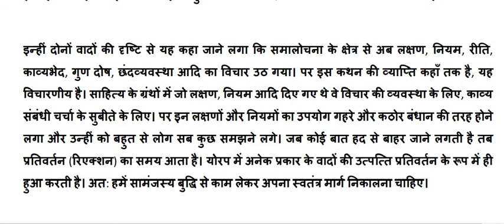गद्यकाल काव्य समीक्षा / भाग २० / गद्यकाल/ हिंदी साहित्य इतिहास/ net, jrf, pgt, tgt, dssb, hindi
@success gurumantra
गद्यकाल
 हिंदी साहित्य इतिहास
 हिंदी साहित्य का इतिहास
 रामचंद्र शुक्ल
काव्य समीक्षा
net, jrf, pgt, tgt, dsssb, hindi chhoti kahaniya
भाग 21